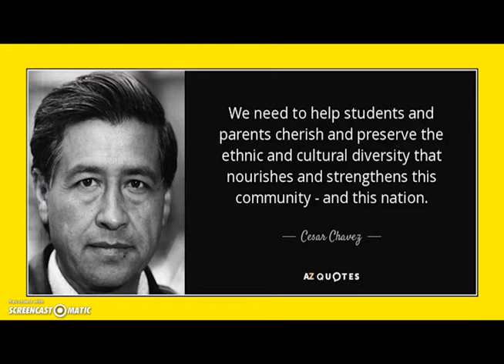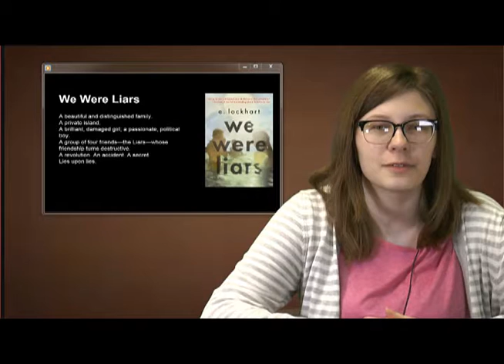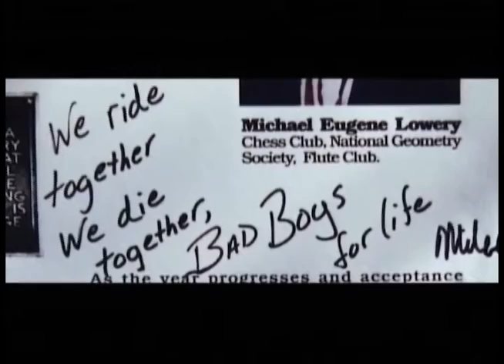MONDAY MARCH 14, 2016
The SNN News was produced at the Joliet Central High School
TV Studio under the direction of Mr. Don Gray